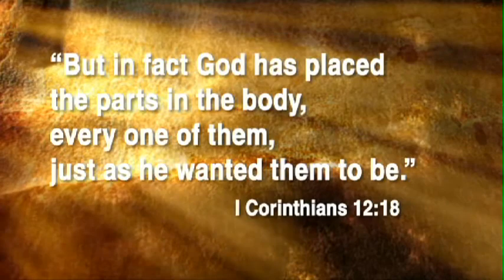Love INC is You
Love INC of Benton County was established on January 15, 2001 by CitiChurch of Corvallis, Oregon, a network of 40 local evangelical churches who are working together to have a positive impact in our community.
This video was produced for Love INC of Benton County's 10th Anniversary Celebration in 2011 by Horsepower Productions.